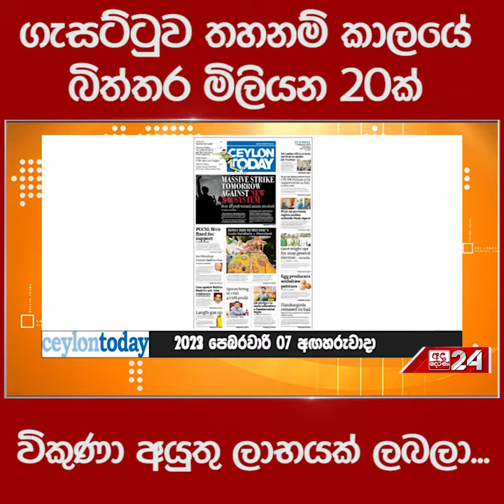ගැසට්ටුව තහනම් කාලයේ බිත්තර මිලියන 20ක් විකුණා අයුතු ලාභයක් ලබලා...